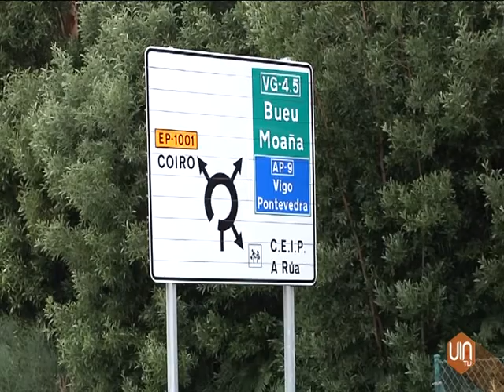Mercadona en Cangas